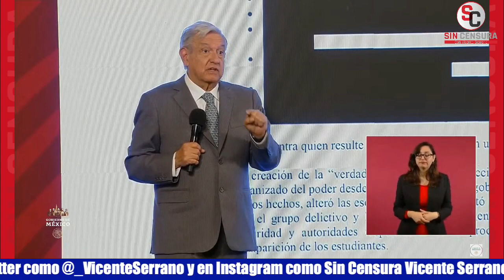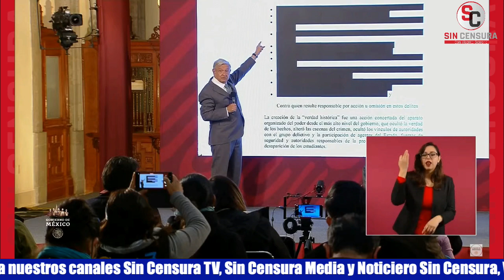AMLO HACE FUERTES REVELACIONES SOBRE LOS QUE NO LES GUSTÓ INFORME DE AYOTZINAPA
Ernesto Ledesma le planteó una serie de irregularidades a López Obrador sobre el Caso Ayotzinapa, desde la Sedena y Encinas, hasta la renuncia del fiscal Omar Gómez Trejo y el acceso cuestionable Jorge Fernández Menéndez al Campo Número 1. El mandatario le comentó que son visiones distintas y la interpretación que se le da a los hechos, pero que Alejandro Encinas tiene todo el apoyo de su gobierno, de él como presidente, que por eso lo nombró responsable de la comisión y hasta hay un decreto. Reveló que cuando le presentó el informe con los anexos le dijo que era el momento, porque sabía lo que implicada, porque viene en el informe una lista de responsables… Y que acordaron con la Fiscalía General y el Poder Judicial que esto iba a requerir de la colaboración de las dependencias; que cuando se tuvo el informe se le planteó al fiscal Gertz Manero que ahí estaba y que querían que se actuara, pero que se actuara ya, porque si el informe se filtraba y pasaba el tiempo se iba a escapar los responsables y no iba a haber justicia… Que en efecto en muy poco tiempo se actuó a partir del informe, y que cuando llegó el informe a la Fiscalía, como hay interpretaciones distintas, tratan de dinamitar el proceso, porque estaba de por medio detener al procurador Murillo Karam y estaba de por medio detener a militares. Declaró que el reclamo del fiscal Omar Gómez Trejo es que no fue tomado en cuenta. Comentó que a muchos no les gustó que se actuara así, ni le gustó el informe al fiscal que estaba, que por eso planteó su renuncia; que entonces lo que se hizo fue actuar con el informe de la comisión y proceder; y que costó mucho trabajo conseguir las órdenes de aprehensión, porque dijo estar seguro que algunos de los detenidos estaban muy confiados de que no iba a haber acción. Aclaró que no eran 20 militares, sino cinco los implicados y que el abogado de los padres de Ayotzinapa Vidulfo Rosales no tiene la información o está actuando de mala fe; que para más detalles él dio la instrucción al secretario de la Defensa por escrito de que se cumpliera con lo que establecía el informe de la comisión, que los cinco militares asuman su responsabilidad… Que si Ledesma dice que Jorge Fernández Menéndez entró al Campo Militar es algo secundario, pues se está haciendo justicia, pues la Fiscalía General está actuando, que el general entonces coronel estuvo implicado en la desaparición de los jóvenes, que tal vez en la Fiscalía General, por todos los que tenían que ver o por Murillo Karam, no querían que actuaran… Pero que él lo que quiere es que si un servidor o cualquiera que fue responsable de los hechos enfrente las consecuencias sin importar si le dio una entrevista a Jorge Fernández Menéndez o a Carlos Loret de Mola